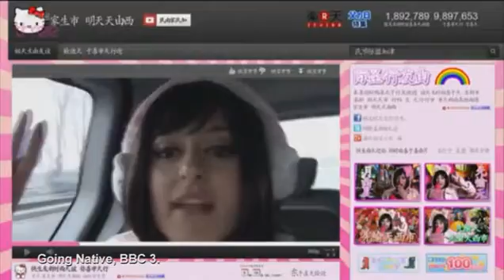Wakana visits Radio Derby in new BBC comedy Going Native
Mona Yousefi has become the new 'female Borat' as she pokes fun at the British through her various comedy characters who are supposed to be visiting the UK from abroad